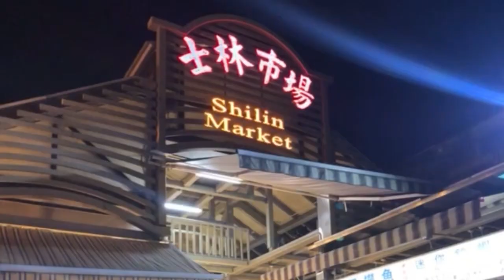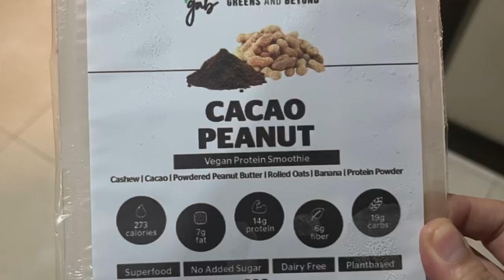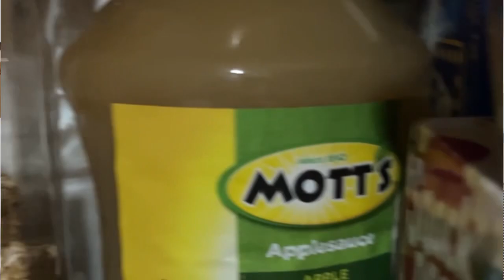Sinus surgery due to infected wisdom teeth?!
Hey guys! Wanted to share some info on my sinus surgery - what my symptoms were, journey to discovering the cure, some details on my procedure and recovery.